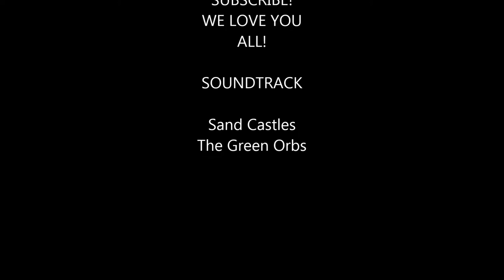SNOW DAY, A SNOWMAN, AND A CRAZY DRIVE JUST FOR COFFEE!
WE HAD A FUN SNOW DAY AND SOPHIA LOVES HER NEW ELSA BIKE. DID I TELL YOU ALL THAT I WAS MARRIED TO A BIG DORK? LOL

WATCH THESE FAVORITES

***FOLLOW ME***